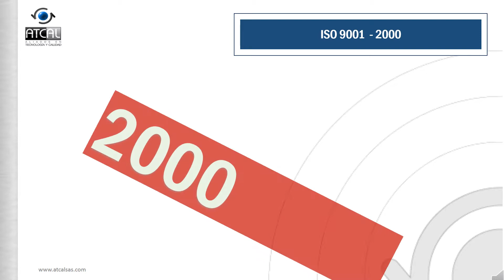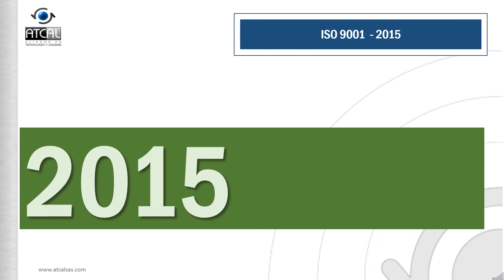Evolución Norma ISO 9001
Nuevo curso: Desarrollo y crecimiento para profesionales en sistemas de gestión